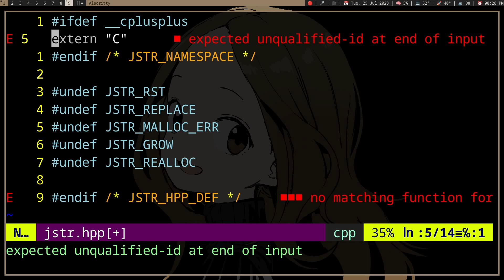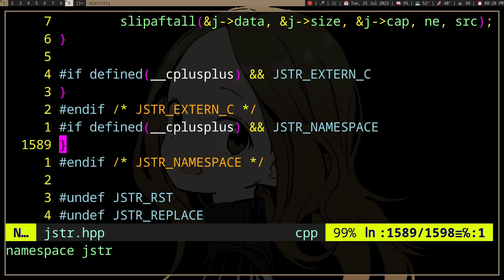Weird Regex Things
Multiline regex pattern matching - Vim/Sed/Awk/Grep/Perl Regular Expressions